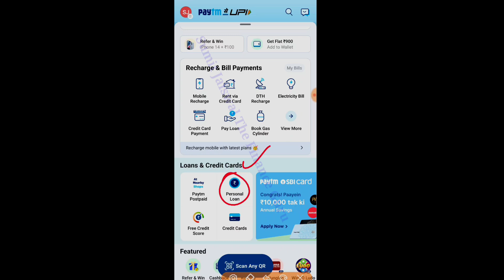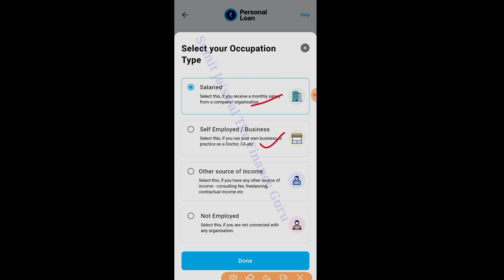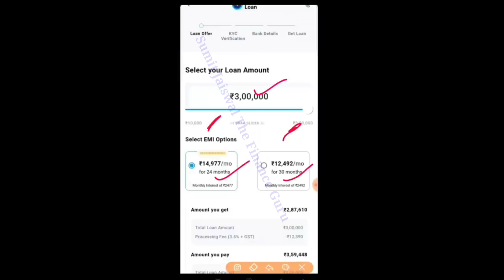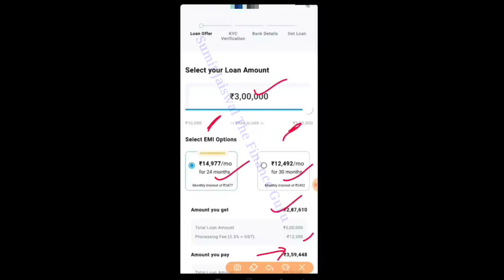Instant Personal Loan 2023 | Rs 3,00,000 Loan for 24 Months | No Income Proof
Hello Guys ,

Queries ✔️

Discrimination :

Sumit Jaiswal - The Finance Guru Channel Never Promote and Support any Loan Application , And never force anybody to take loan from any app or company.

Thanks
Sumit Jaiswal